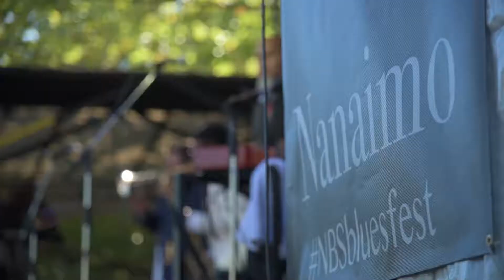Summer Festivals & Events - Nanaimo, BC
From our world-famous bathtub races in July, to tasting your way along the Nanaimo Bar Trail at any-time of year, attending the craft beer and music festival of Longwoodstock in September, or stepping into history at the museum or attending a variety of other exciting festivals – we invite you to discover what makes Nanaimo so unique.

Whether exploring Vancouver Island on wheels, or dropping by for the weekend - Discover your Nanaimo 360.